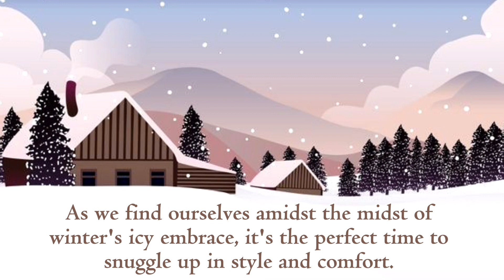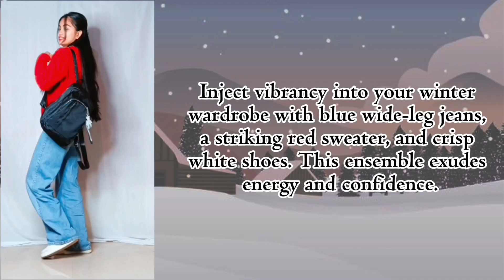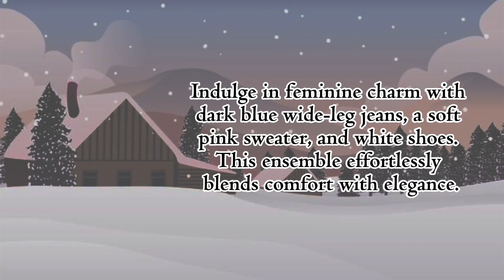cozy & chic winter lookbook 2024 | winter lookbook for college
Cozy & Chic Winter Lookbook 2024 | Stay Stylish in the Cold!

Hey there, lovelies! Welcome to my Winter Lookbook for 2024! I'm so excited to share with you eight cozy and chic outfits that will keep you feeling warm and looking fabulous all winter long.

Outfit Details:

1. Elegant Monochrome: Black wide-leg jeans, white turtleneck, black fur jacket, black canvas sneakers.

2. Timeless Black and White: Black wide-leg jeans, white shirt, grey V-neck sweater, white shoes.

3. Nature-inspired Chic: Green turtleneck sweater, brown wide-leg jeans, white shoes.

4. Effortless Urban Edge: Black wide-leg jeans, black collared top, beige sweatshirt, black Converse sneakers.

5. Bold and Versatile: Black wide-leg jeans, green sweater, white shoes.

6. Pop of Color: Blue wide-leg jeans, red sweater, white shoes.

7. Classic with a Twist: Black wide-leg jeans, black turtleneck, camel brown puffer jacket, black boots.

8. Feminine Flair: Dark blue wide-leg jeans, pink sweater, white shoes.

Thanks for joining me on this fashion journey through the cold season.